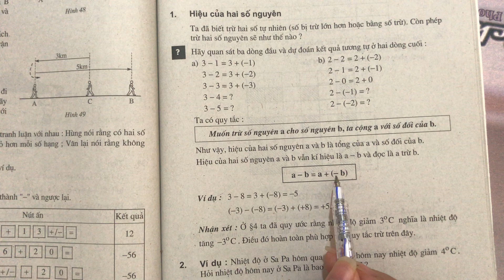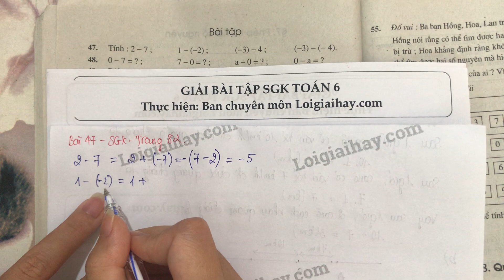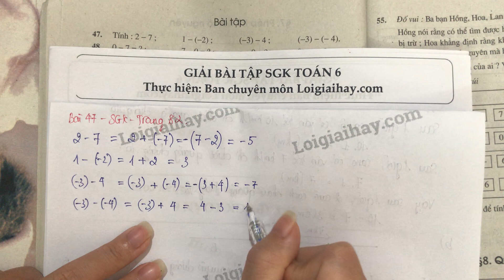Giải bài 47 trang 82 SGK toán 6 tập 1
Tính:
    2 - 7 ;  1 - (-2) ;
   (-3) - 4 ;  (-3) - (-4) . .